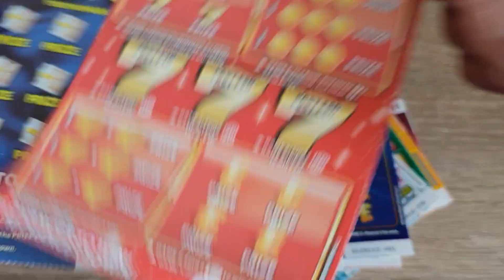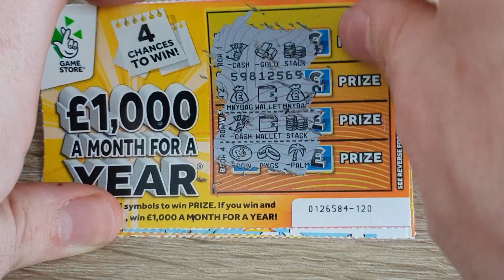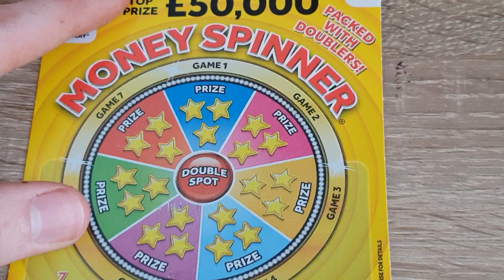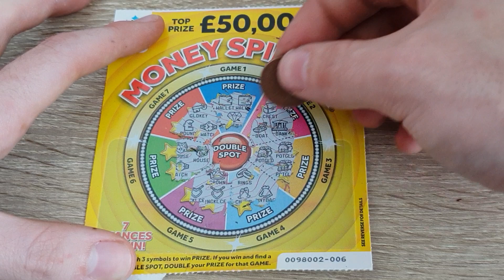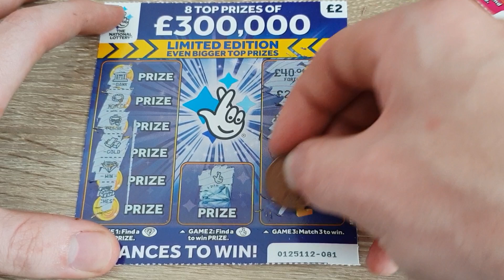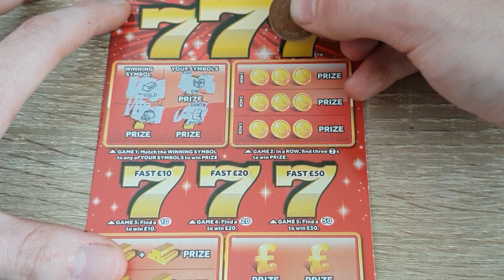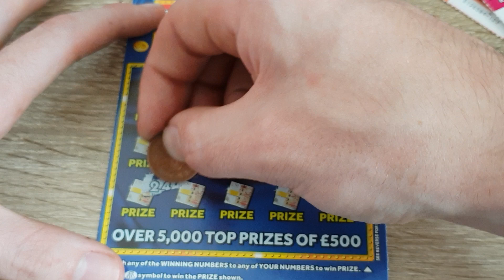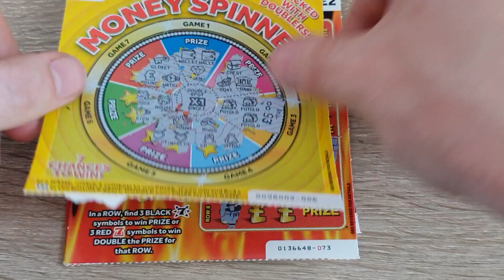[ARCADE RETRO] SCRATCH CARD WEDNESDAY 2